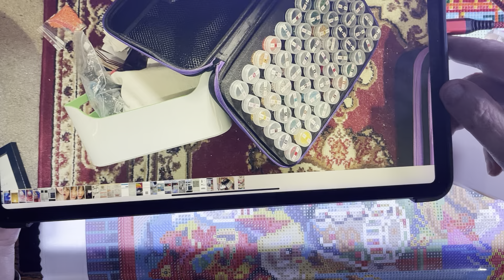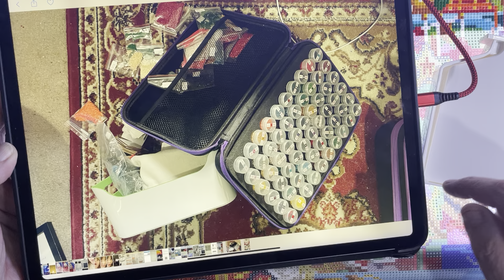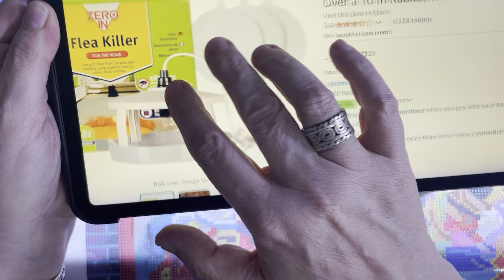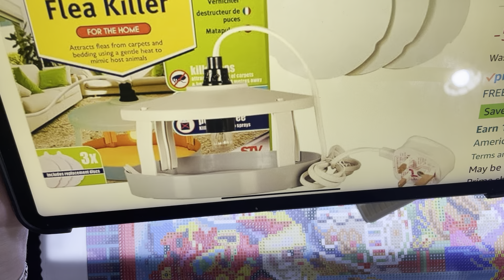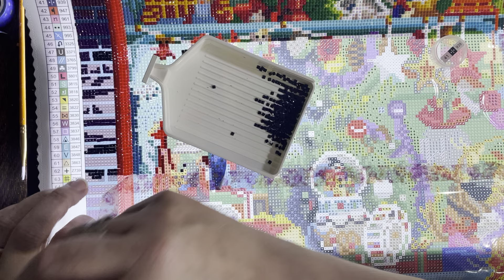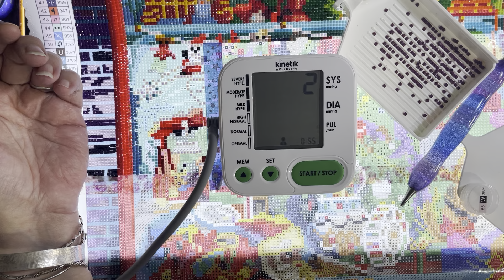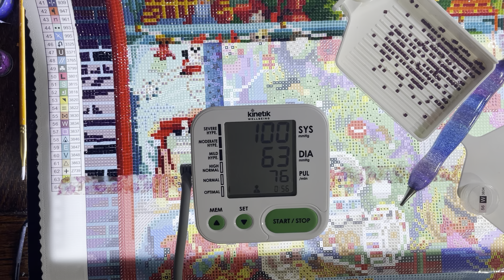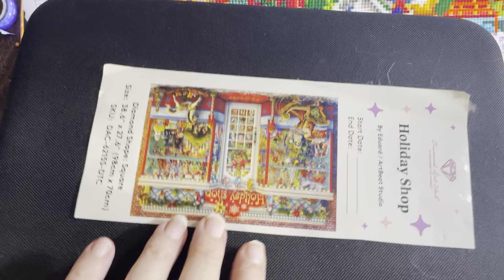WiP n Chat - Holiday Shop - Christmas in August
Attacking The Holiday Shop it’s a great painting but boy is it a big one!